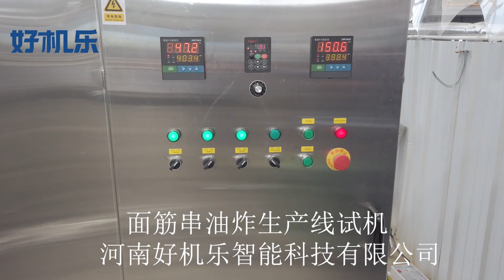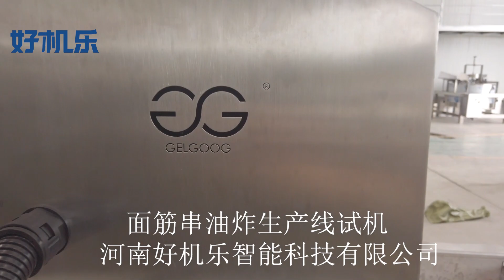面筋油炸机，面筋串油炸生产线，好机乐智能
面筋串油炸机的设计工艺是采取从油层中部加热的方式，控制上下油层的温度，有效缓解炸油的氧化程度，在油炸过程中利用油、水的比重不同的原理，自动过滤残查，自动控温，从而延长油的使用寿命。利用网带进行传送，网带根据客户需求进行调节。效率高、产量高、炸制产品质量高，适用于中、大型油炸食品加工企业。